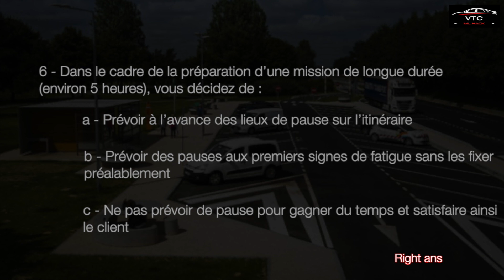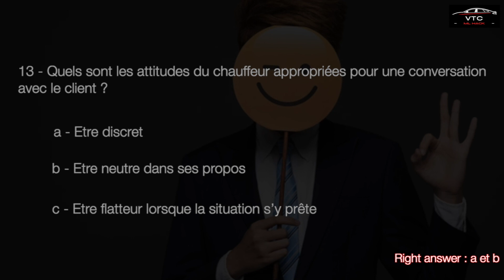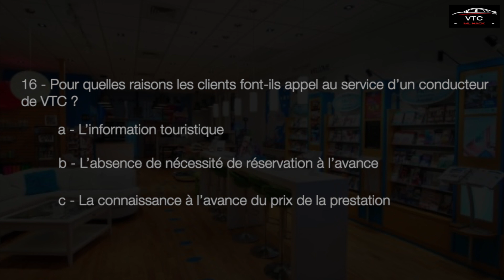12 - Examen VTC - T3P - EPREUVE D : RELATION CLIENT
Chaque question est notée sur 1 point. La note 0 est attribuée à chaque question dont la ou les réponses sont fausses ou incomplètes.
En cas d’erreur sur le décompte du nombre de croix cochées, le candidat sera pénalisé, sur la notation de l’épreuve concernée et avant application des coefficients, d’un nombre de points égal à la différence entre le nombre de croix réellement coché et le nombre de croix mentionné en bas de page.